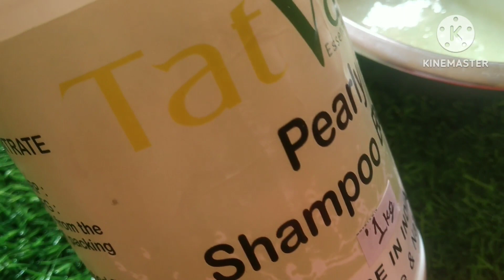Plant Based Aloevera Shampoo//for Smooth & Silky Hair//Surya's Food And Beauty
Hair pack for hair fall control//hair fall home remedy#hair remedies by Surya's Food And Beauty